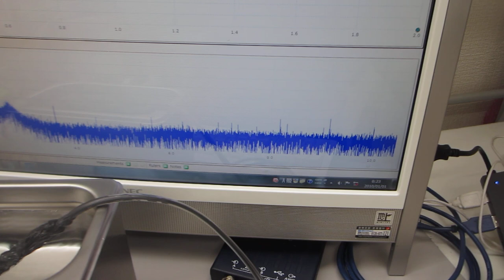超音波発振制御プローブによる、メガヘルツの超音波洗浄器（４２ｋＨｚ ３５Ｗ）実験